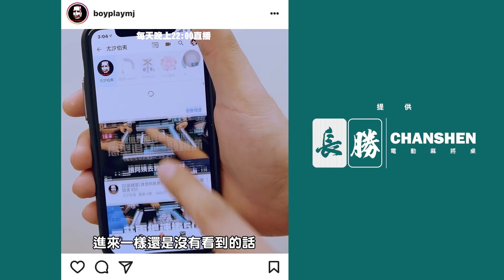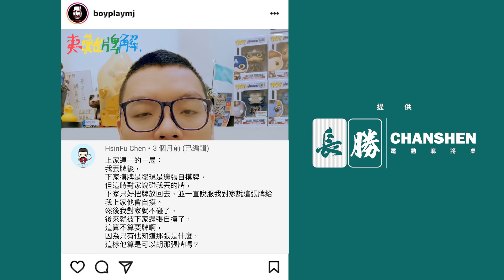[麻將精華] 美國麻將精華！了不起湊一色大三元負責 #1081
雷夢這個理論遲早讓自己殺青的 了不起負責殺青

夷難牌解Q814：這樣算不算喊牌？